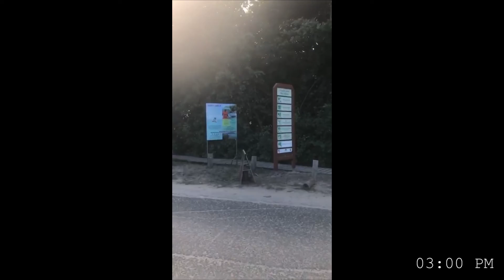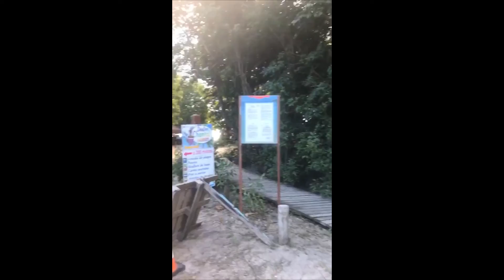Vendo tartaruguinhas em Les Salines